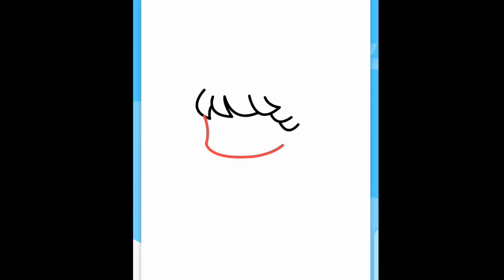beautiful girl drawing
this channel every day upload video